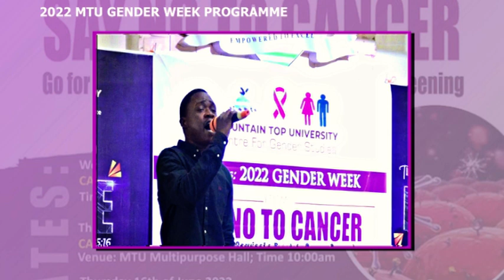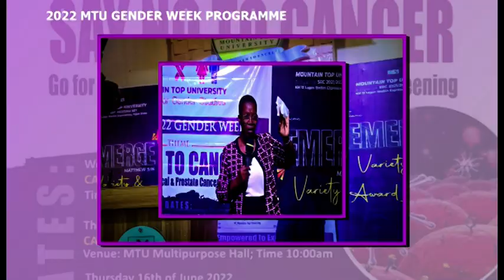GENDER WEEK 2022 PHOTOSLIDES